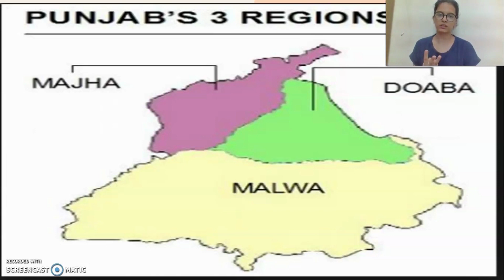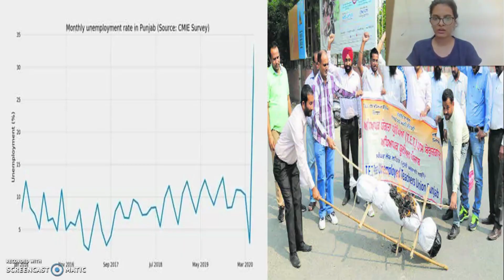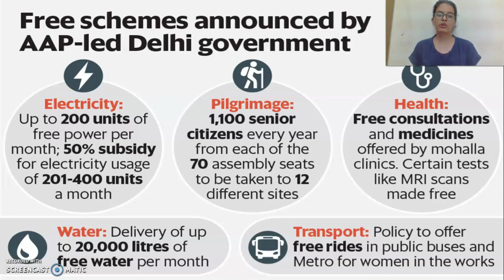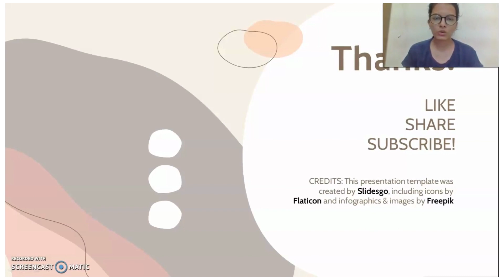How did AAP win in Punjab? | Punjab Elections 2022 | Explained